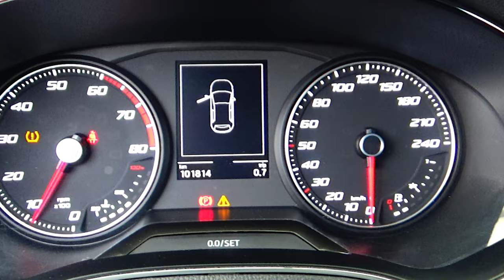Seat / Ibiza / 2019 - 14790